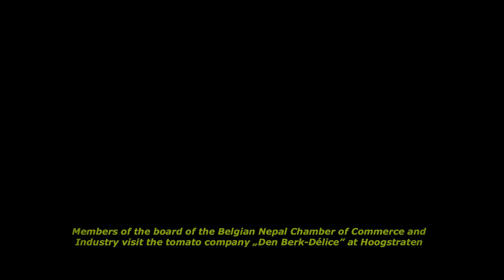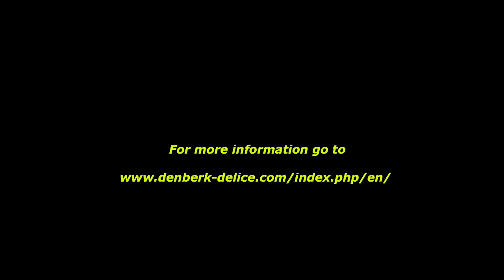2016 02 23 bezoek hoogstraten